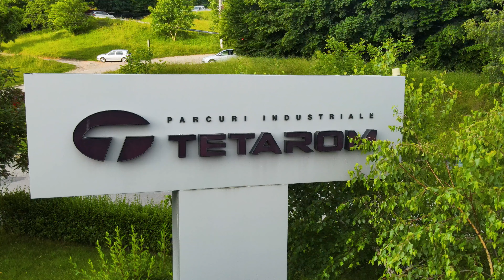Filmare aeriană zona industrială Tetarom I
O filmare aeriană în zona industrială Tetarom I, Cluj-Napoca.

Dacă vă plac filmulețele mele și doriți să mă sponsorizați cu o mică donație, prin una din cele două metode:

- apăsând butonul de Mulțumire, direct din Youtube, unde faceți o mică donație în semn de mulțumire.

Filmat cu DJI Mavic Air 2.

Link-urile de mai jos conțin afilieri, asta înseamnă că nu veți plăti mai mult, dar că eu voi obține un mic comision, care mă va ajuta să creez mai mult conținut valoros pentru voi.

Dacă doriți să cumpărați o dronă DJI Mini 2 o puteți face de pe site-ul F64, aveți link-urile de mai jos:

Dacă vreți să cumpărați o drona DJI Mavic Air 2:
baterie inteligentă pentru DJI Mavic Air 2

Link afiliat pentru download editor video Movavi Video Editor Plus:
cupon de 15% reducere:
PTNAFF0712AFS15

Aerial filming of tetarom I industrial area

An aerial filming in the industrial area of Tetarom I, Cluj-Napoca